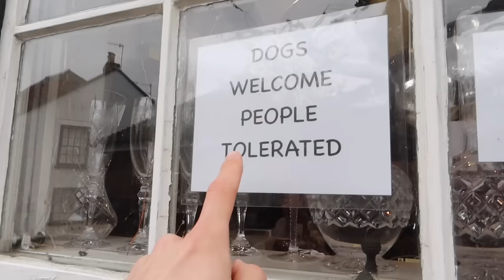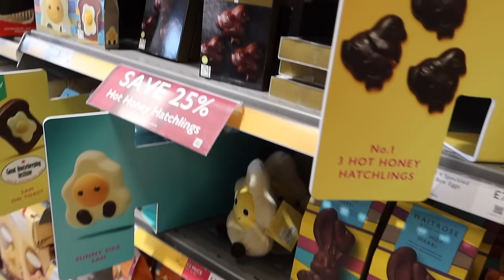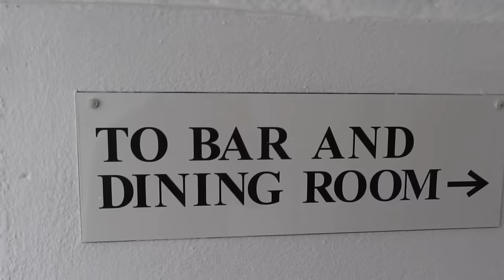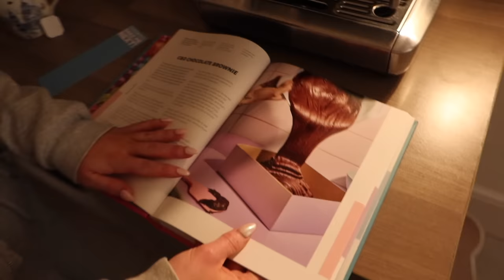LETS CATCH UP | HOME UPDATES & A TRIP TO RYE FOR ANTIQUES | VLOG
Hey guys!

I have linked everything featured below.

Big love,
Luke x